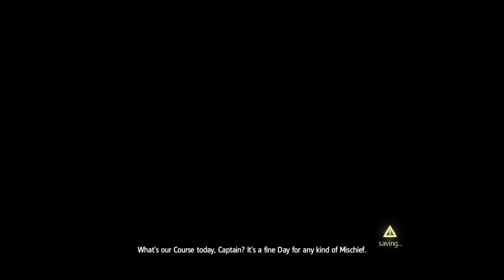Assassin's Creed IV Black Flag Eluethera 100%